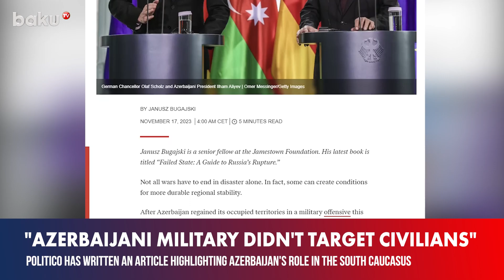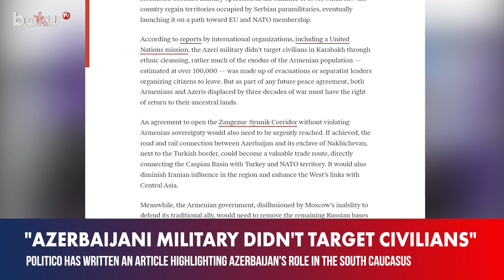Politico: Azerbaijan can become a constructive player in the Caucasus